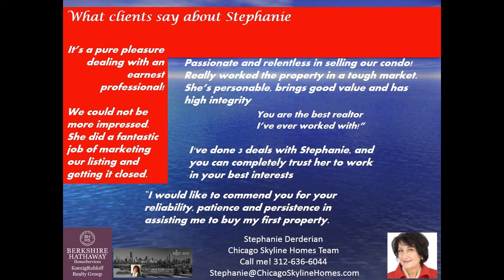60611 luxury condo for sale